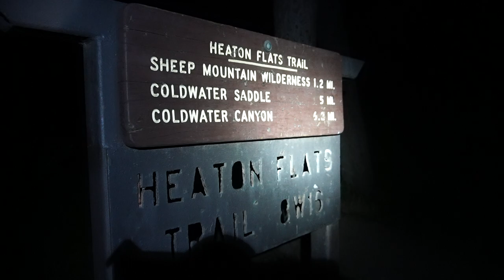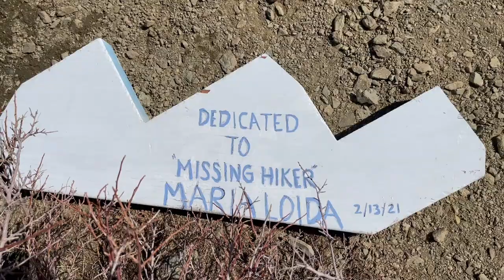IRON MOUNTAIN HIKE 2021 - Why I Keep Coming Back?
This video tells about the meet-up camp that Alan (Pharraoh-YT) put up last March 5-7, 2021 in Heaton Flat campground.  I came in Friday night and planned an early hike to Iron Mountain the following morning.  Jeanette hiked with me at around 3:00 am even without having breakfast first and summited the most difficult hike in the range with a distance of almost 14 miles with the height of 8,007 ft.
After the hike we joined Alan's meet-up and stayed until Sunday after breakfast. It was a great hike and an awesome gatherings seeing old friends and meeting some new ones.  Thanks to Alan for putting up this one and also to Jeanette for taking part of the Big Iron hike with me.

Musics:  Epidemic Sounds

Tripod:  AOKA KB 20